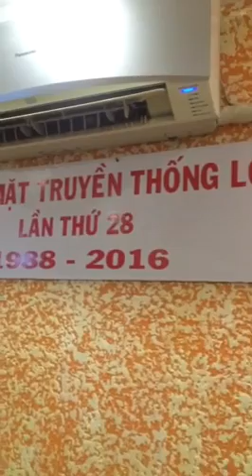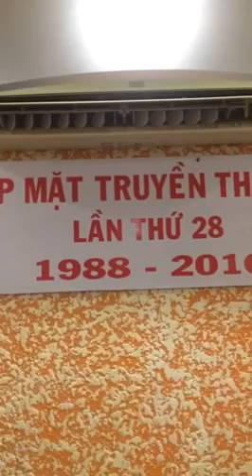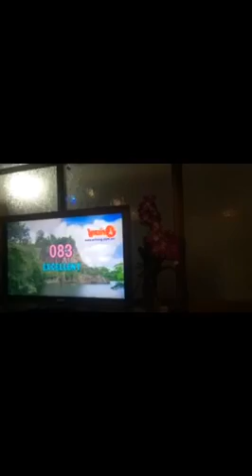Hop mặt lớp 12a5 lần thứ 28.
Tại karaoke "Thạch Động"